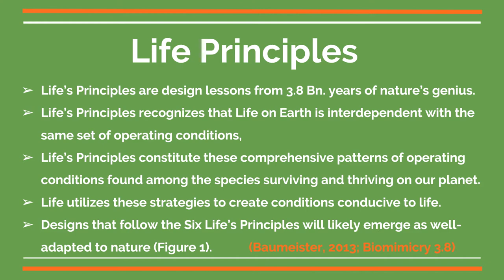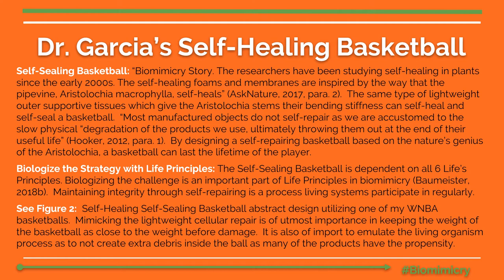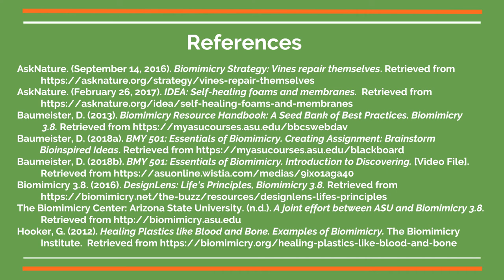Life Principles Biomimicry Design: Dr. Garcia's Basketball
Dr. Garcia's Self-Healing Basketball utilizing Biomimicry and 3.8 Billion years of Nature's Genius.
Biomimicry 3.8 Creative Common's license.